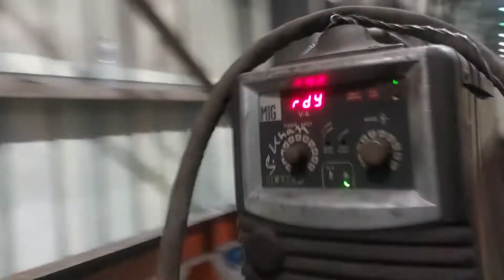welding job #3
thak you for watching a metal work job